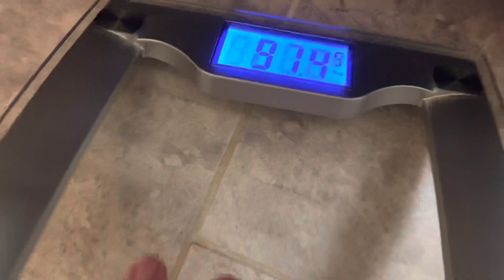How To Change Weight Watchers Scale From Lb To Kg (way easier than you think)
I thought for sure this was gonna be some kind of crazy 14 step procedure